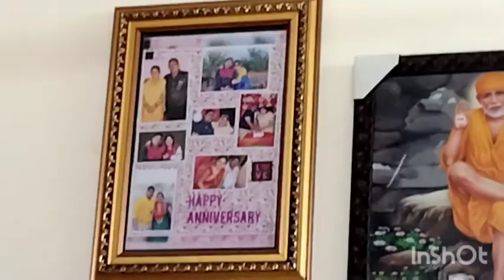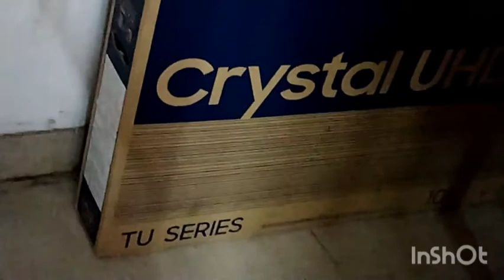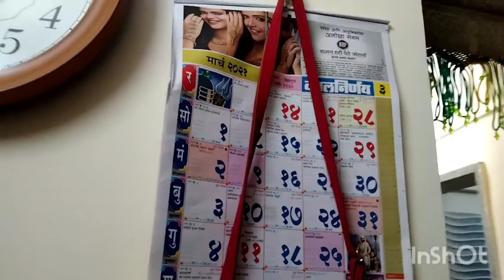MY HOME TOUR ......HOME SWEET HOME 🏠❤️